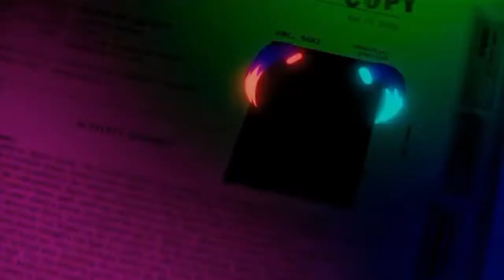Ava Max - Sweet but Psycho [ Cruella , Harley Quinn ]